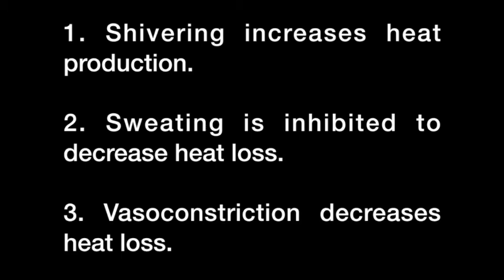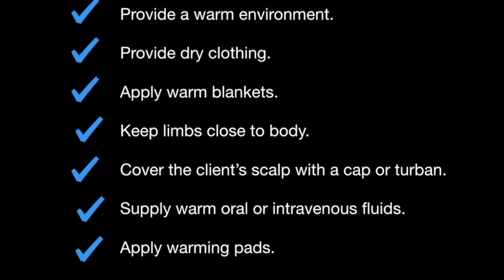Pinoy Nursing Lecture: Hypothermia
Short Online Lecture on Fundamentals of Nursing Concepts: Body Temperature Source: Kozier & Erb's Fundamentals Of Nursing 10th Edition 2016.